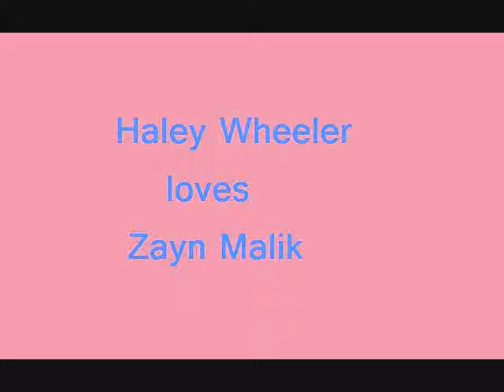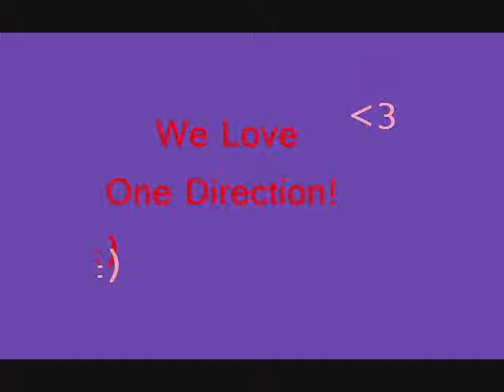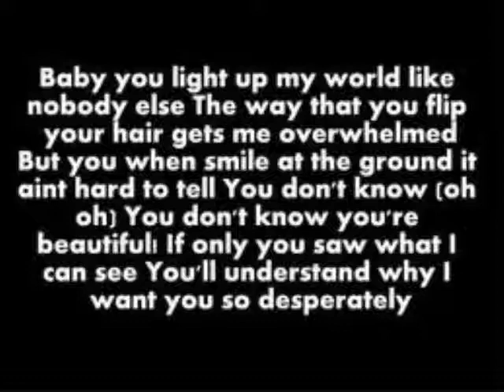Zayn Malik & Harry Styles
i made this video of my best friend and zayn and me and harry. i love this video, i hope you enjoy it as well.